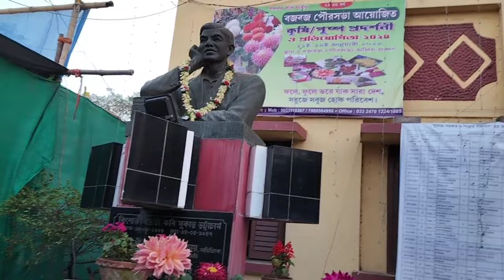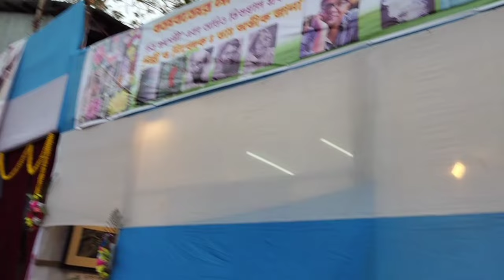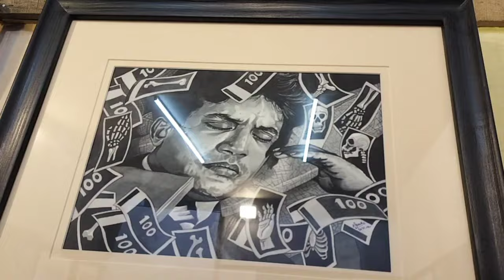পুষ্পমেলায় রিলস shoot করতে গিয়ে যা হল...